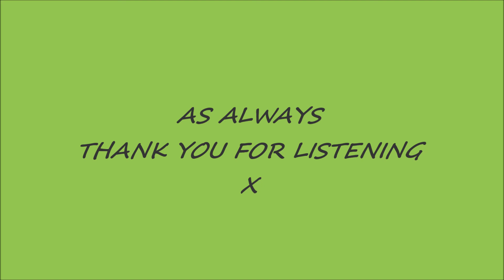EVERGREEN SUSAN WEEKS BARBRA STREISAND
I TRIED TO SING THIS ONE AS EFFORTLESSLY AS I COULD AND ALLOW IT TO FLOW ALONG BUT COMBINED WITH A CERTAIN PURITY WHICH I FELT THIS GORGEOUS TRACK DESERVED.
PUTTING IT OUT THERE THO' I SANG IT OVER A DECADE AGO AND THIS ONE WAS RECORDED IN A STUDIO.
I HAVE ALWAYS FELT THE BACKING TRACK WAS MUCH TOOOOO LOUD AND NOT EVENLY BALANCED IN RESPECT OF MY VOCAL.
MAY RE SING IT HERE AT HOME SOMETIME X